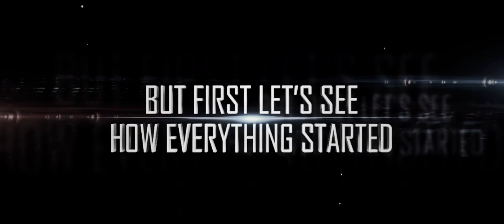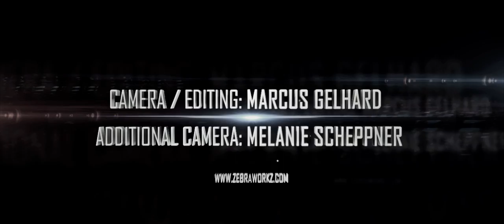Mission IRCHA 2012 | Mikado